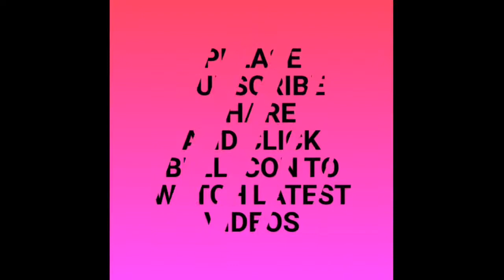Very easy and beautiful cotton dress for laddu Gopal ji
Cotton fabric and net se banaye beautiful laddu Gopal dress